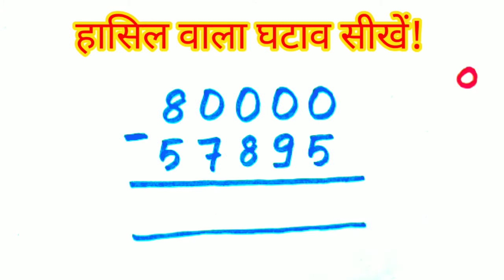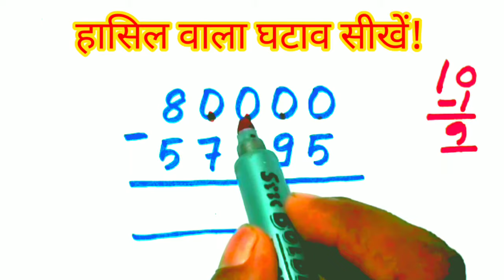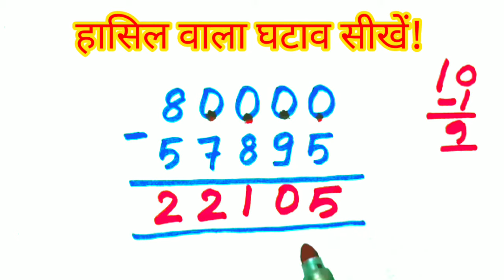Hasil wala ghatav kaise karte hain | ghatao Kaise banta hai | हासिल वाला घटाव | ghatav kaise Kare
Hi friends,

hasil wala ghatav kaise karte hain
 hasil wala ghatav kaise banta hai
 hasil wala ghatav
 hasil ka ghatav
subtraction
hasil wale jod ghatana
 hasil wala ghatav batao
 hasil ka ghatana
 hasil ka ghatav kaise kare
 hasil wala jod ghatana guna bhag
 ghatav kaise banta hai
 hasil wala ghatana sikhe
 maths
 ghatana

jod ghatav
 jod ghatana
hasil wala jod ghatav
hasil wala jod ghatao
hasil wala jod ghatav kaise karein
 hasil wala jod ghatav kaise karte hain
hasil wala jod ghatao guna ghag
 hasil ka jor kaise kare
hasil wali jod
 hasil wala jod batao
 hasil ka ghatav
 hasil wala ghatav
jode ke sawal
jod
 ghatao
 jor
 ghatav
 jod ghatao
 hasil wala jod bataiye
 hasil wala addition subtraction

हासिल वाला घटाओ
हासिल वाला घटाव कैसे बनाएं
हासिल वाला घटाव कैसे बनाते हैं
घटाव के सवाल
जोड़ घटाना

Top video:-